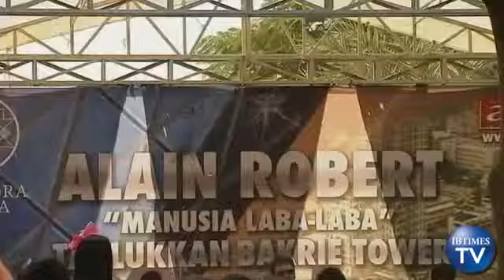French Spider-Man Scales Jakarta Skyscraper311